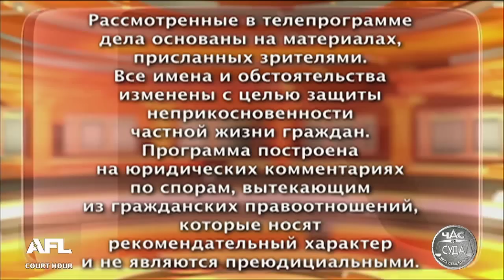Дела Семейные. Бракоразводные процессы / Divorce Case. Motorcycle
Истец Николаенко Ирина Антоновна подает иск о признании брака своего сына Дмитрия Николаенко и своей сестры Пермяковой Валентины Антоновны недействительным.
Ответчик-1 Пермякова Валентина Антоновна с иском не согласна. Ответчик-2 Николаенко Дмитрий Сергеевич с иском не согласен.

Дела семейные.  Бракоразводные процессы.

The plaintiff Nikolaenko Irina Antonovna suing for the recognition of the marriage of his son Dmitry Nikolaenko and his sister the Permyakova, Valentina Antonovna invalid.
The Respondent-1 Permyakova, Valentina Antonovna I disagree with the claim. The Respondent-2 Nikolaenko Dmitry I disagree with the claim.

Family Cases. Divorce Case.